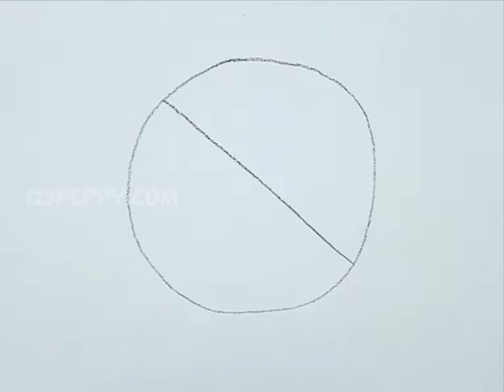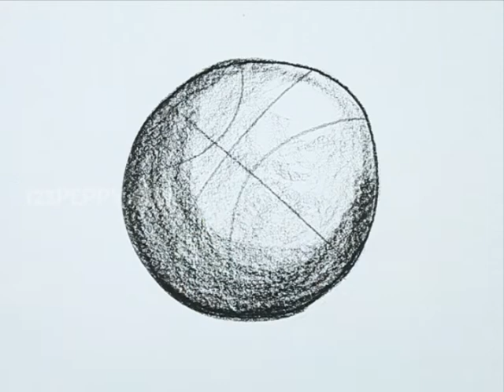How to draw a Basket Ball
Let us Learn How to Draw a Basket Ball
For Step by Step Guide for How to Draw a Basket Ball